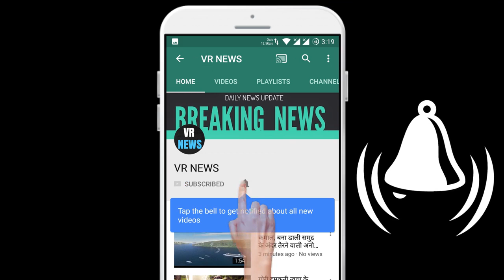स्वास्थ्य गर्मियों की रामबाण औषधि हैं पुदीना, इसके सेवन से होगी सेहत की ये 10 समस्याएं दूर...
Health Summer is the panacea drug, peppermint, these 10 health problems will be overcome by its use ... In Ayurveda, peppermint is seen as an herbicidal herb which gives relief in chest irritation etc. Chewing its leaves provides relief in stomach pain and intestinal spasms. Any health related problems can be cured through home remedies. In Ayurveda, peppermint is seen as an herbicide, which relieves chest irritation, nausea, etc. Chewing its leaves provides relief in stomach pain and intestinal spasms. Any health problems, they can be cured through home remedies. Who would not be familiar with the aroma and taste of mint. Be it chutney or mango panna, raita or casserole, mixed with everyone, it gives a unique taste and marmalade is a panacea for summer. Pudina is also one of these home remedies, the importance of which is also mentioned in Ayurveda. For now, know 10 remedies for mint, which can relieve health problems. - Mint leaves contain calcium, phosphorus, vitamin C, D, E and small amounts of vitamin B complex. It is believed that all these things are helpful in boosting immunity, that is, increasing immunity. Due to all these, the body gets maximum protection against diseases, improves its immune system and the body is also protected from infection and inflammation. Mint is also used to avoid heatstroke. Drinking its juice and coming out of it also reduces the fear of sunlight. - Mint is used even when it is cholera. In the case of cholera, drinking equal quantity of mint, onion juice, lemon juice and drinking will benefit. - Even with stomach pain, eating mint, cumin, black pepper and asafoetida provides relief. - Grind fresh leaves of mint and apply it on the face, it cools the face. - By mashing the fresh leaves of mint, snorting the unconscious person, fainting is removed. - Give mint juice in the enteric worm. In the case of indigestion, drinking mint juice mixed with water is beneficial. -Petching and anorexia by adding 3 grams of mint juice, cumin, asafoetida, black pepper, some salt and drinking it is beneficial. - Delivery of mint juice is easily done during delivery. By applying mint extract on the stinging place of scorpion or barre, it draws toxin and also calms the pain. Boil ten grams peppermint and twenty grams jaggery in two hundred grams of water and drink it.

VR NEWS !!